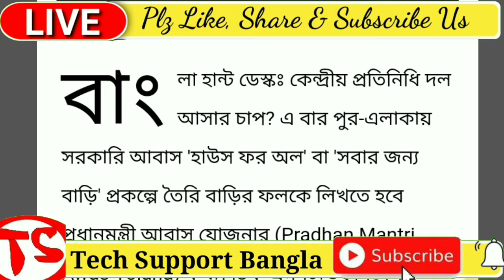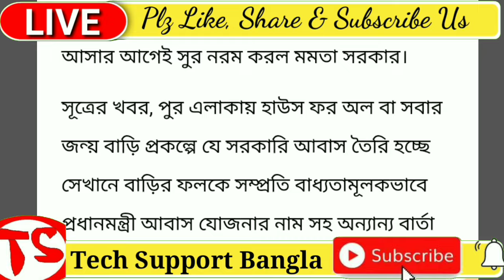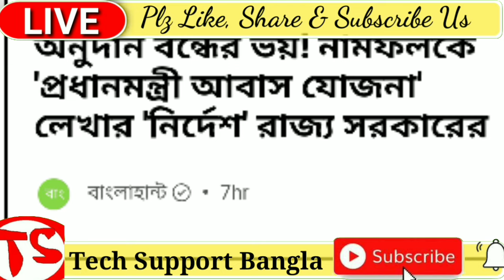অনুদান বন্ধের ভয়, নাম ফলকে প্রধানমন্ত্রী আবাস যোজনা লেখার নির্দেশ দিল রাজ্য|| PM Awas Yojna 2024